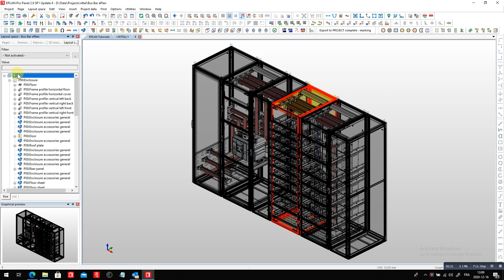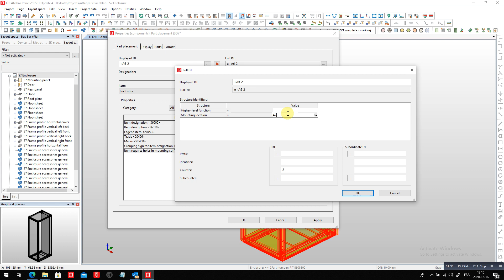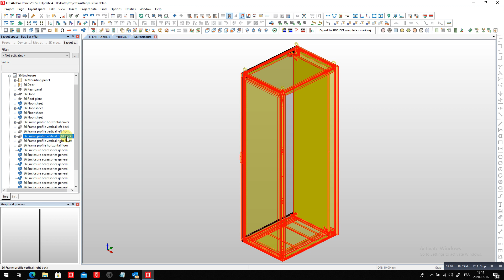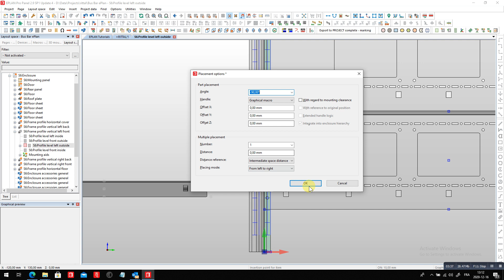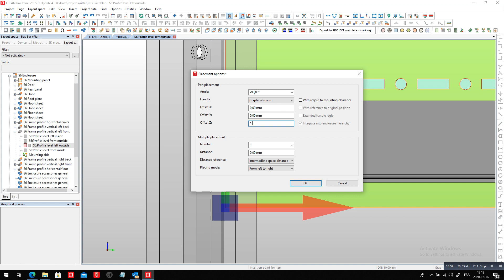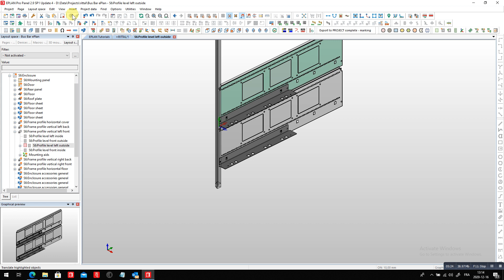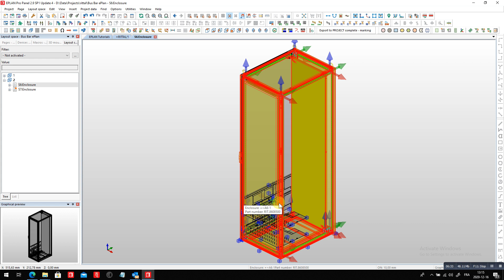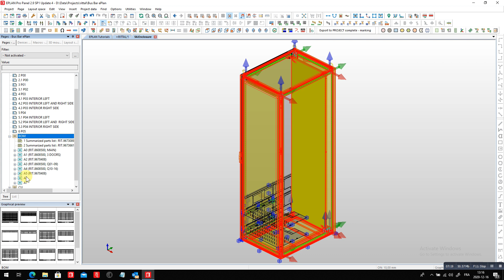EPLAN Rittal ProPanel Tutorial TS8 with sub-compartments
These videos are made by EPLAN Canada and Rittal Canada, they may not reflect your way of doing schematics in your country, be insured we can do what you would like to see with EPLAN.
Here we intend to show you an alternative to typical motor control center cabinets.
These videos intend to show how things can be done, but are not in anyway the only way you can do things with EPLAN. Always ask your EPLAN representative for more details. Check out your nearest location on our EPLANCanada.com web site.